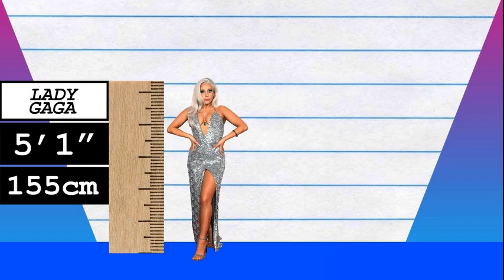How Much Taller? - Lady Gaga vs Jessie J!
We compare Lady Gaga and Jessie J in height, visually and with data, and reveal just how much the difference is between the pop-star and singer!